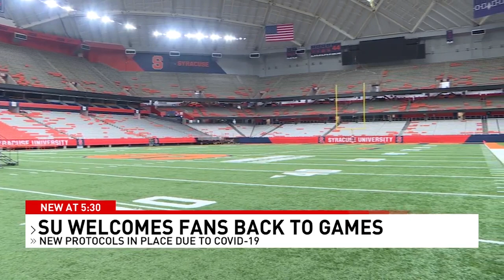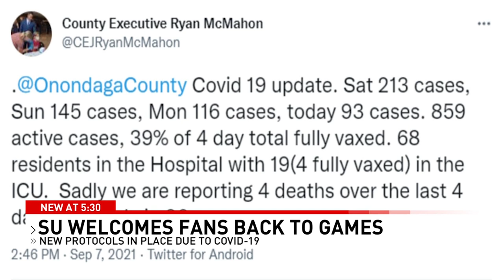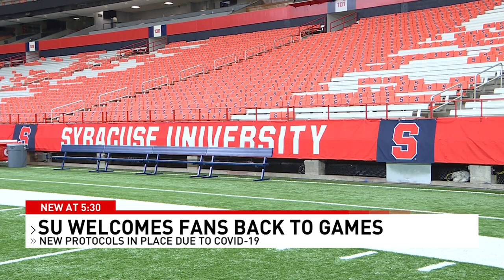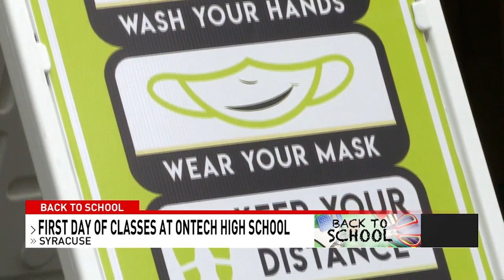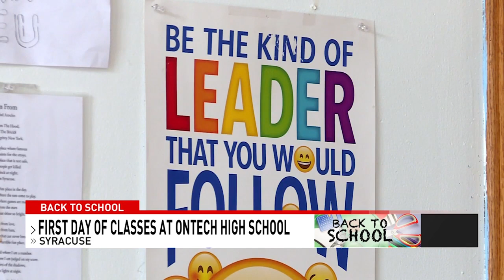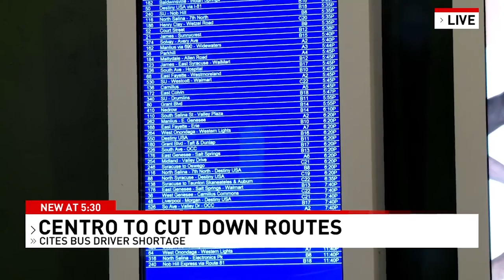Syracuse football returns to new rules fans must follow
Fans will enter the Syracuse University Carrier Dome for the first time in nearly two years Saturday for the football home opener against Rutgers University.

There will be some changes since fans were in the Dome pre-pandemic that everyone will need to know or they will be turned away.

Pete Sala, Syracuse University Chief Facilities Officer told CNY Central that, "There's going to be people that we are just not going to be able to let in. It's just a fact. If they don't come with the documents that they need, we can't just let people in."

Sala said this year will mean more than just packing for a tailgate party.

Plus, Temperature checks, sanitizer and masks kick off new school year, and Centro is cutting back on bus routes and service times

0:00 Syracuse football returns to new rules fans must follow
2:37 Temperature checks, sanitizer and masks kick off new school year
4:44 Centro is cutting back on bus routes and service times